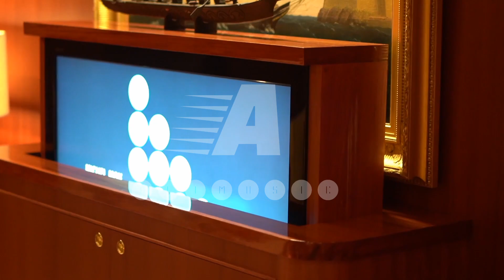Matvey Emerson, Calum Venice - One of the Crowd [One Seven]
Matvey Emerson / Матвей Кацабин (Matvey Katsabin) is a DJ/producer and singer from Perm, Russia. Born: 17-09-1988. Matvey Emerson is one of Russia's production stars, DJ and singer with previous releases on Black Hole, Armada, Moonbeam Digital, Solaris Recordings, Radio Record Label. Matvey has enjoed the support of top DJs: Tiesto, Armin Van Buuren, Markus Schulz, Paul Oakenfold, David Vendetta and many others. Matvey Emerson was named "the best newcomer of 2010" by Rich Solarstone in his Solaris International. At this time Matvey tours with his live-dj show and records his debut album.

I don't have any copyright on this upload. If an artist, a record label, or any of the copyright owners consider what I posted on Youtube to be a mistake, please let me know and I will delete it. I only uploaded this because I want to spread what I liked, I'm not going to take credit for someone else's hard work.

Videos for labels and DJs on your music.

ALIMUSIC GROUP Vk - official .Access is paid !